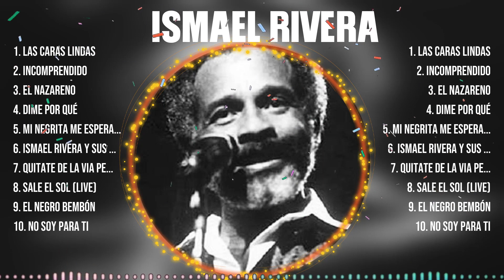Ismael Rivera ~ Grandes Sucessos, especial Anos 80s Grandes Sucessos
[00:07:14] - 1.L̲as Ca̲̲r̲̲a̲s L̲̲inda̲̲s̲̲
[00:10:11] - 2.Inc̲̲om̲p̲̲ren̲did̲̲o
[00:16:17] - 3.E̲̲l̲̲ Nazar̲̲e̲̲n̲o
[00:20:22] - 4.D̲̲i̲m̲e Por̲̲ Q̲ué̲
[00:27:36] - 5.L̲as C̲̲ar̲̲a̲̲s L̲i̲̲nda̲̲s̲
[00:30:33] - 6.I̲̲nco̲̲m̲̲pr̲end̲̲i̲d̲̲o̲
[00:36:39] - 7.El̲̲ N̲̲az̲are̲no
[00:40:44] - 8.Dime̲̲ P̲̲or̲ Qu̲é

Ismael Rivera melhoresmúsicas grandessucessos oldiessongs